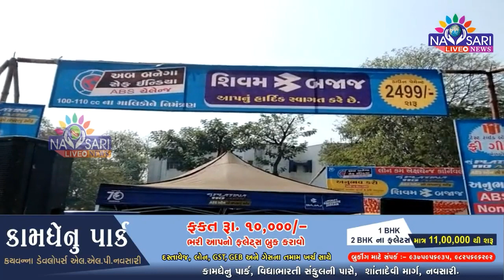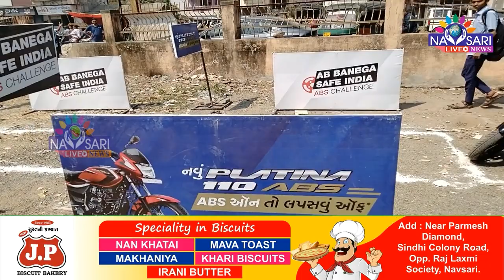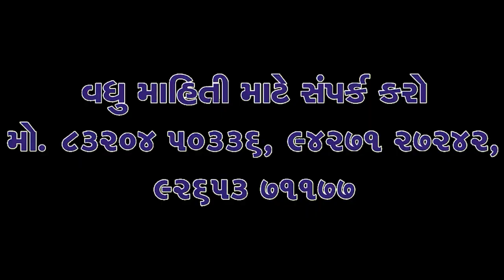ZATPAT NEWS :- કઈ બાઈક ખરાબ રસ્તાઓ પર આપે છે સલામતી? જુઓ ખાસ અહેવાલ